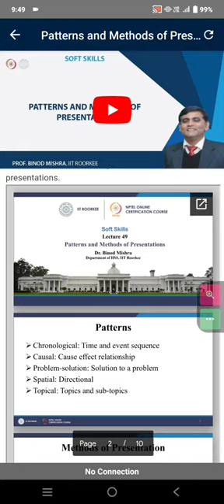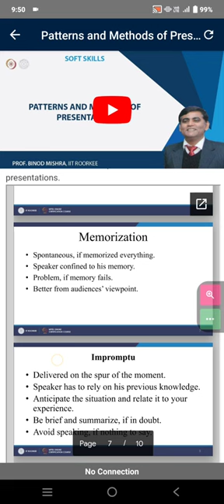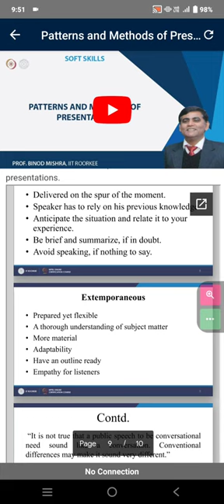NPTEL | Soft Skills | Summary-6 | Methods of Presentation